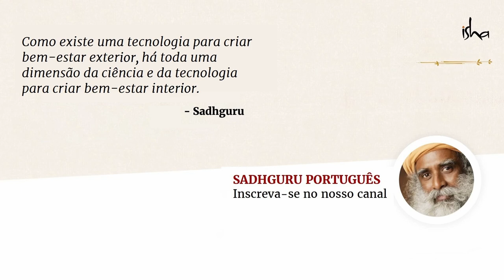Como Dormir Menos e Se Sentir Melhor? | Sadhguru Português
Sadhguru explica que o que o corpo precisa é de descanso e não necessariamente dormir. Se o corpo estiver tranquilo enquanto você estiver acordado, a cota de sono irá diminuir. Ele também observa como a qualidade do sono está ligada à qualidade de vida. Se você acordar bem, você dormirá bem, ele diz.